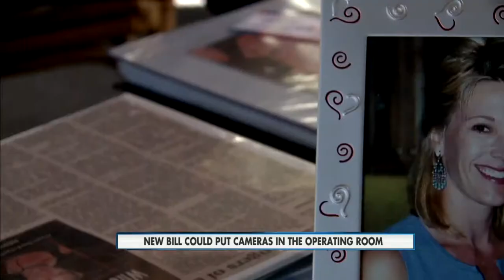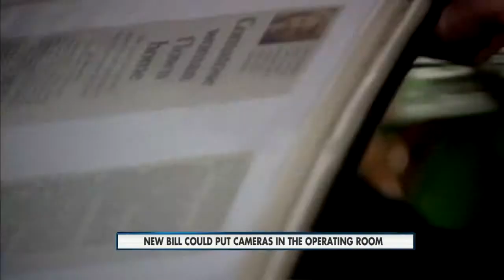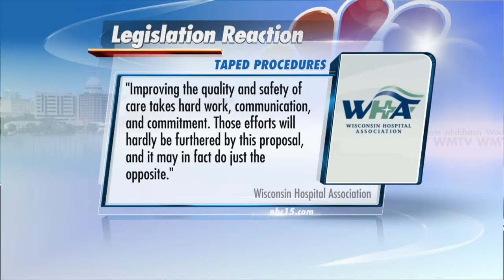Julie's Law 6pm 5-7-2015